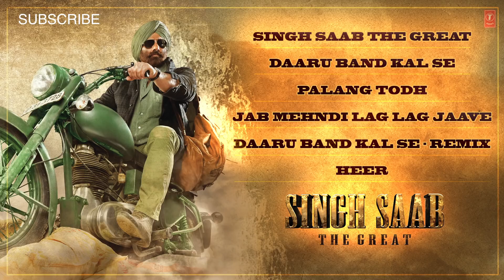Singh Saab The Great Full Songs Jukebox | Sunny Deol, Amrita Rao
SINGH SAAB THE GREAT - 00:15
DAARU BAND KAL SE - 05:44
PALANG TODH - 09:49
JAB MEHNDI LAG LAG JAAVE - 13:21
DAARU BAND KAL SE - REMIX - 17:25
HEER - 20:38

Presenting Full Songs of Sunny Deol's latest Bollywood movie SINGH SAAB THE GREAT , Directed by Anil Sharma and music is composed by Anand Raj Anand & Sonu Nigam. The lyrics are penned by Kumaar & Sameer Anjaan.

Song: SINGH SAAB THE GREAT
Singer: SONU NIGAM, TEESHA NIGAM
Lyrics: KUMAAR

Song: DAARU BAND KAL SE
Singer: SONU NIGAM
Lyrics: KUMAAR

Song: PALANG TODH
Singer: SUNIDHI CHAUHAN, ANAND RAJ ANAND
Lyrics: SAMEER ANJAAN

Song: JAB MEHNDI LAG LAG JAAVE
Singer: SHREYA GHOSHAL, SONU NIGAM
Lyrics: KUMAAR

Song: DAARU BAND KAL SE - REMIX
Singer: SONU NIGAM
Lyrics: KUMAAR

Song: HEER
Singer: SONU NIGAM
Lyrics: KUMAAR

The movie is releasing on 22 November, 2013